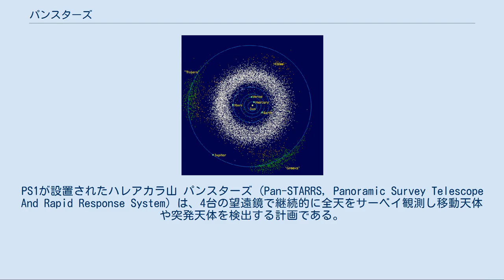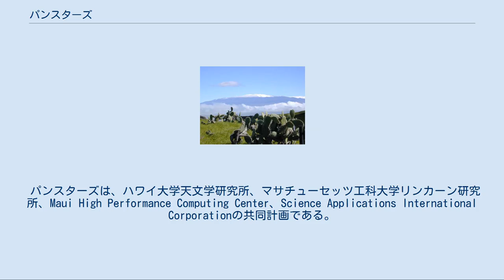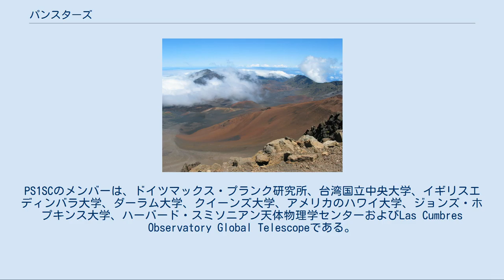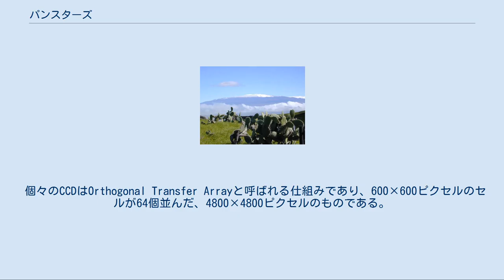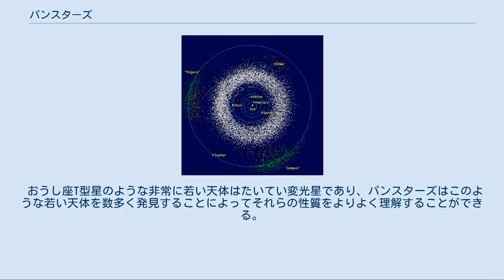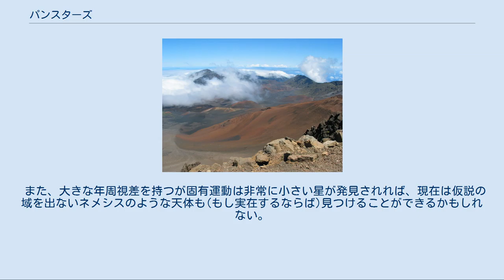パンスターズ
PS1が設置されたハレアカラ山 パンスターズ (Pan-STARRS, Panoramic Survey Telescope And Rapid Response System) は、4台の望遠鏡で継続的に全天をサーベイ観測し移動天体や突発天体を検出する計画である。
時間間隔をあけて撮影した画像を比較することにより、小惑星、彗星、変光星などを発見することができる。
この計画の第一の目的は、地球に衝突する可能性のある地球近傍天体を発見することである。
この計画では、望遠鏡の設置場所であるハワイから観測できる空全域(全天の約3/4に相当)にある、24等級までの天体のデータベースが作成される予定である。
 PS1と呼ばれるパンスターズ計画の最初の望遠鏡は、ハワイ州マウイ島のハレアカラ山頂にあり、2008年12月6日にハワイ大学の管理のもとで観測が開始された。
残る3台の望遠鏡は1億ドルをかけて建造される予定である。
PS2望遠鏡はPS1の北50フィートの、かつて東京大学のマグナム望遠鏡が設置されていた観測所に設置され、2013年にファーストライトを迎える見込みである。
 パンスターズは、ハワイ大学天文学研究所、マサチューセッツ工科大学リンカーン研究所、Maui High Performance Computing Center、Science Applications International Corporationの共同計画である。
望遠鏡の建設はアメリカ空軍より資金の提供がなされている。
PS1が観測準備審査を合格すれば、パンスターズ計画は残り3台の望遠鏡の建造に取り掛かる。
 PS1の運用は、PS1サイエンスコンソーシアム(PS1SC) によって行われる。
PS1SCのメンバーは、ドイツマックス・プランク研究所、台湾国立中央大学、イギリスエディンバラ大学、ダーラム大学、クイーンズ大学、アメリカのハワイ大学、ジョンズ・ホプキンス大学、ハーバード・スミソニアン天体物理学センターおよびLas Cumbres Observatory Global Telescopeである。
 マウナケア山 パンスターズでは、ハワイのマウナケア山あるいはハレアカラ山に口径1.8mの望遠鏡を4台設置する計画である。
PS4と呼ばれることになる4台の望遠鏡は、観測時には同じ方向を向く。
これは、4台の望遠鏡で撮影された画像を比較し、CCDチップ上の不調なピクセルや宇宙線によるノイズを取り除き、その後画像を合成することで、口径3.6mの望遠鏡で撮影されたものと同等の画像を得るためである。
4台の望遠鏡を建設する予算は既に認められている。
 試作機ともいえるPS1はすでに建設が終わっており、2006年6月には低解像度のカメラでファーストライトを達成した。
望遠鏡の視野は3度であり、これは同等の口径を持つ望遠鏡に比べて圧倒的に大きく、14億ピクセルのデジタルカメラが観測装置として搭載される予定である。
焦点面にはCCDが8×8に並べられているが、光学系により焦点面の端には光が届かないので、実際には端の4個を除いた60個のCCDが並べられることになる。
 個々のCCDはOrthogonal Transfer Arrayと呼ばれる仕組みであり、600×600ピクセルのセルが64個並んだ、4800×4800ピクセルのものである。
このカメラを用いた初観測は2007年8月22日に行われ、アンドロメダ銀河が撮影された。
 パンスターズで撮影される画像は1枚につき2GBあり、露光時間は30秒から60秒である。
これは24等級の天体まで撮影するには十分な時間である。
撮影直後のデータ処理にはさらに1分ほどかかる。
撮影は連続的に行われるので、望遠鏡が4台そろうPS4段階では毎晩10テラバイト分の天体画像が取得される。
データ量が非常に膨大になるため、撮影された画像に写っているすべての天体の位置と明るさをコンピュータ処理によって読みとった後、画像そのものは破棄される。
あらかじめ撮影しておいた変光しない天体のデータベースと比較することにより、明るさが変わっている天体や位置が変化している天体を見つけだすことができる。
 望遠鏡の視野が非常に広く画像取得に必要な露光時間も短いため、毎晩約6000平方度に及ぶ天域を撮影することができる。
全天の立体角は4πステラジアンであり、これは41,253平方度に相当する。
このうちハワイから観測できるのは3万平方度程度であるから、約5夜の観測で全天を撮影する...